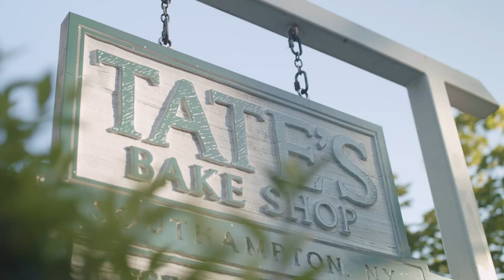Tates Bake Shop